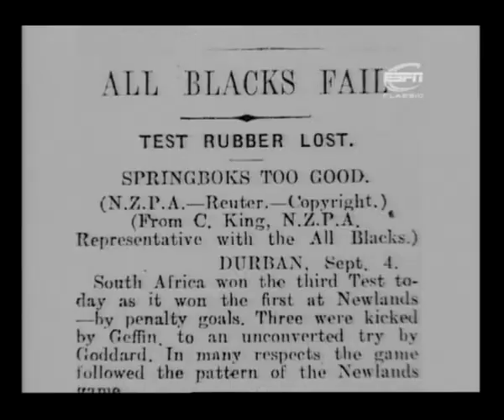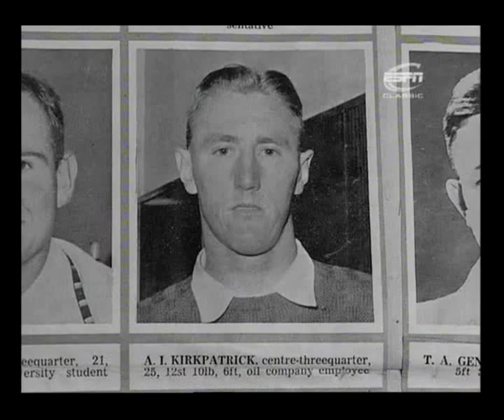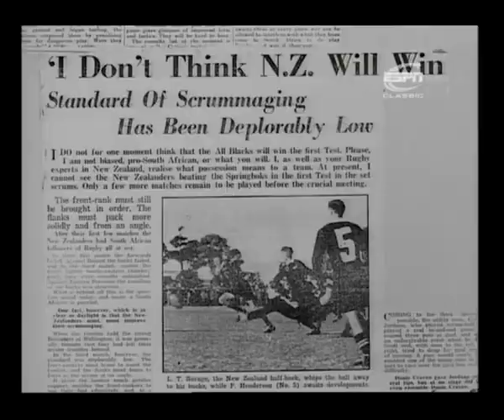Greatest Rugby Duel: Springboks v All Blacks - Part 2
6-part ESPN Classic looking at arguably the greatest rugby duel, the All Blacks v Springboks